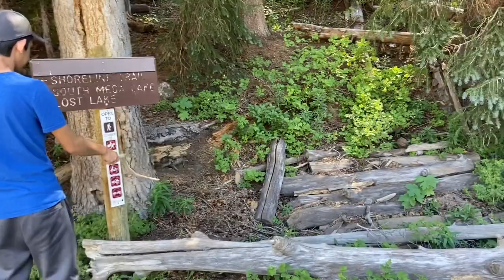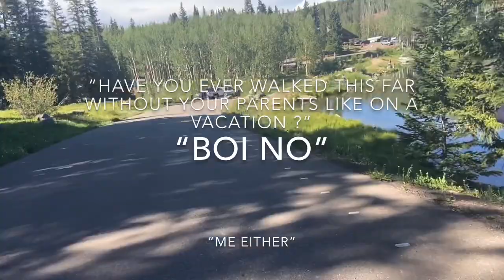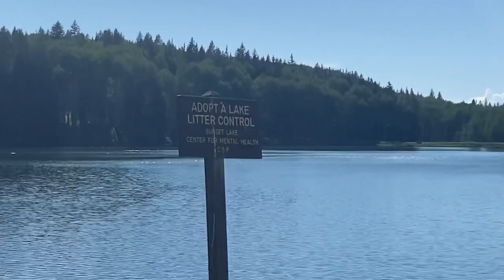WE STOLE A BOAT || VACATION VLOG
I took a little trip up to Colorado. It’s so beautiful over there. I was happy to be out there away from everything and just enjoying life &  being with family!
Xo- Lexus